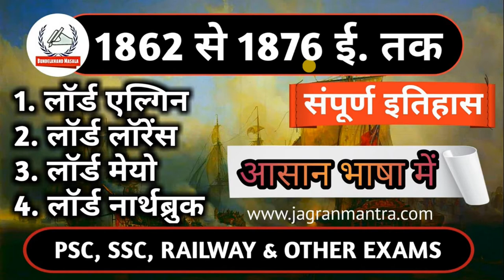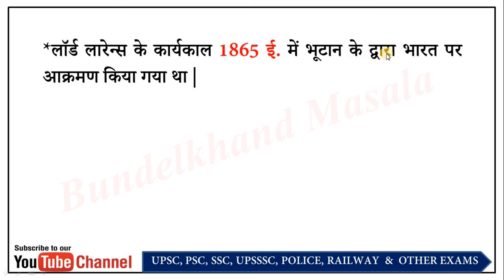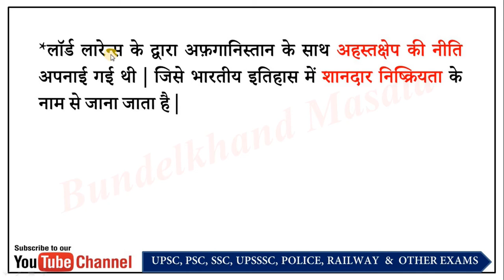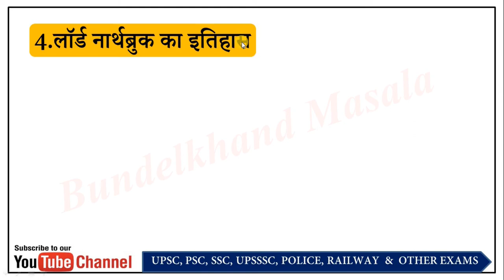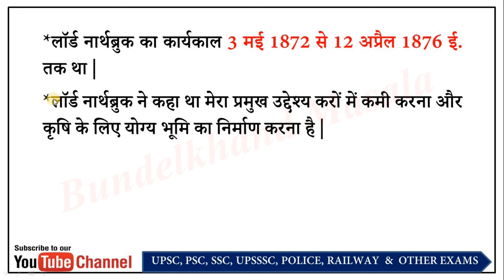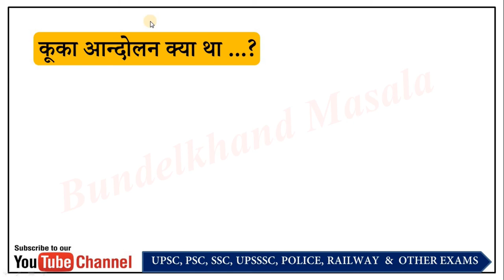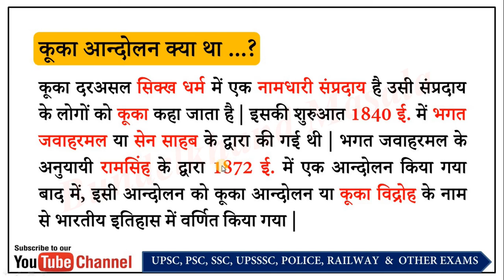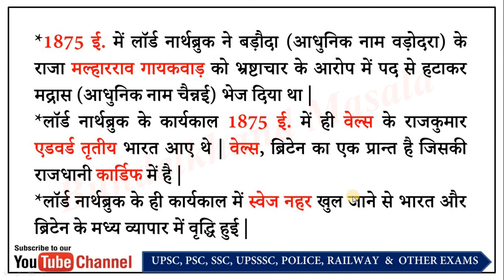1862 से 1876 ई. तक, आधुनिक भारत का इतिहास..| Lord Elgin, Lord Northbrook, Lord Mayo, Lord Lawrence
1. History of Lord Elgin
* Lord Elgin's term was from 21 March 1862 to 20 November 1863 AD.
2. History of Lord Lawrence
After Lord Elgin, Sir William Dennison was made the temporary Viceroy of India, whose tenure was from 2 December 1863 to 12 January 1864 AD.
* In 1865 AD, the first maritime telegraph service between India and Europe was started.
3. History of Lord Mayo
* Lord Mayo's tenure was from 12 January 1869 to 8 February 1872 AD.
* The first census of India was done in 1872 AD during the tenure of Lord Mayo.
4. History of Lord Northbrook
* Lord Northbrook's term was from 3 May 1872 to 12 April 1876 AD.